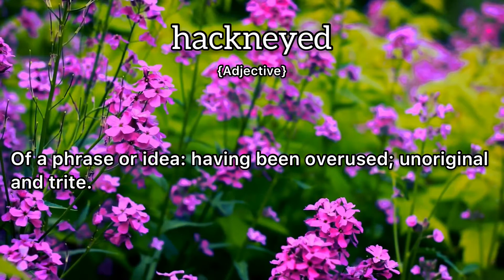Hackneyed Meaning : Definition of Hackneyed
- What is the meaning of Hackneyed
- What is the definition of Hackneyed
- How to pronounce Hackneyed